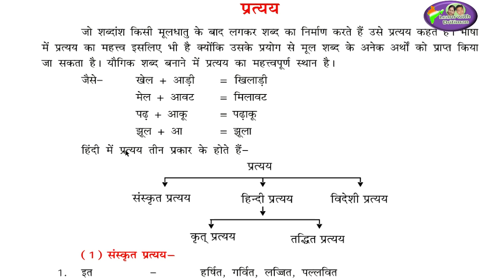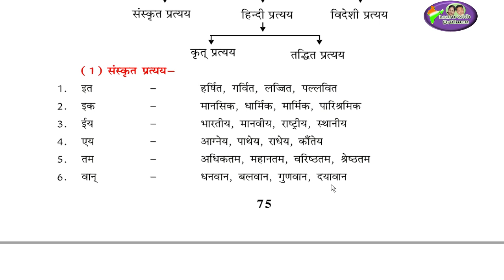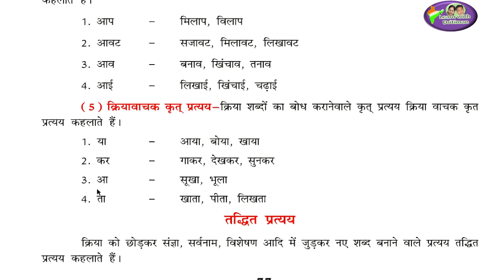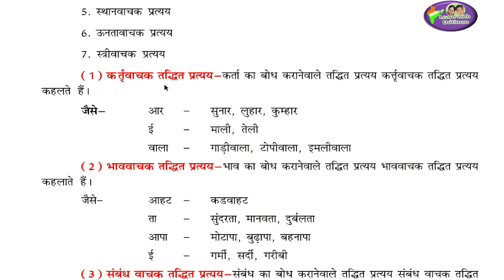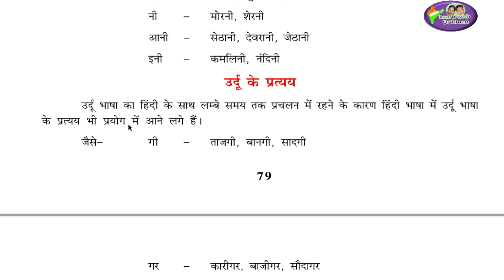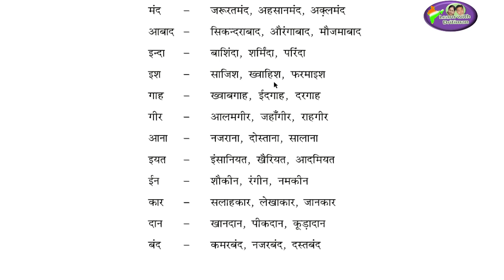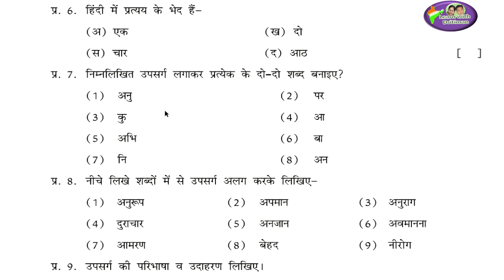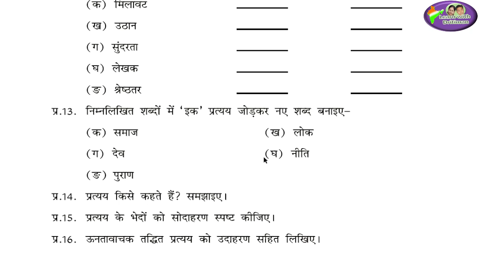reetexam/ उपसर्ग प्रत्यय / Part-2/ upsarg PRATYAY/ हिन्दी/ hindi/ REET syllabus / REET time table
उपसर्ग प्रत्यय / Part-2/ upsarg PRATYAY/ हिन्दी/ hindi/ REET syllabus / REET time table